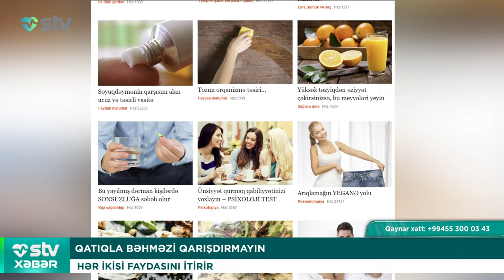DİQQƏTLİ OLUN! Bu qidaları birlikdə yemək sağlamlığınıza TƏHLÜKƏ YARADIR